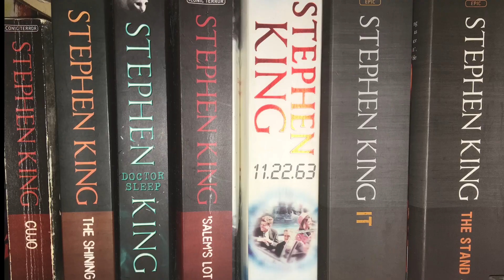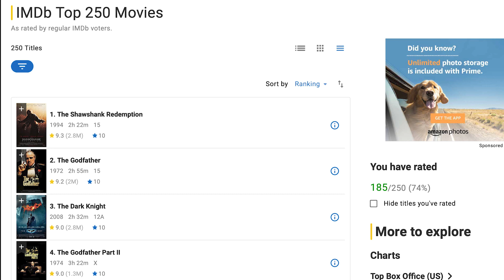The Power of The Shawshank Redemption - Movie Review | MattTheFilmGuy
My first review of 2024 is a brand-new rewatchable favourite video. I review The Shawshank Redemption.